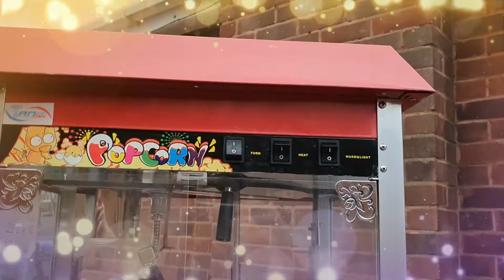Popcorn Maker Hire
Popcorn Maker Hire - Available to hire throughout worcestershire